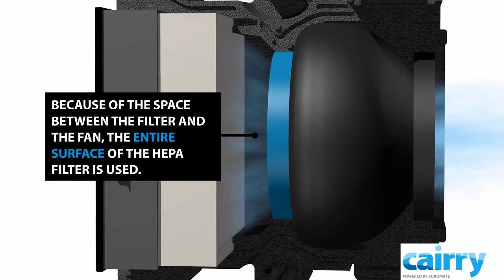Prenosna prezračevalna naprava za obrtnike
Cairry prenosna prezračevalna naprava za zajem in filtracijo prahu nastalega pri procesu vrtanja, brušenja, dobljenja je idealen pripomoček vsakega obrtnika predvsem pa je namenjen pri adapracijah kopalnic in ostalih gradbeno obrtniških delih.Več informacij na in 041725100